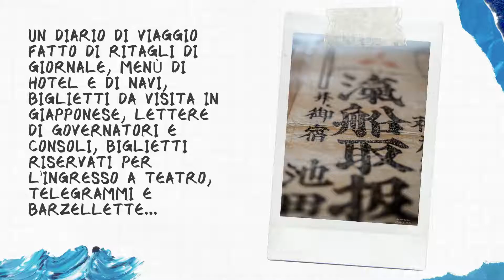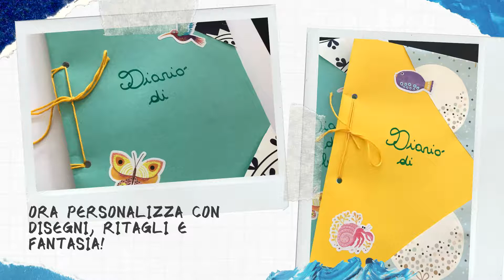Il diario di viaggio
Il Capitano D'Albertis, durante il suo primo giro del mondo iniziato nel lontano 1877, aveva raccolto i suoi ricordi in un album di viaggio denominato "Ciarpe, frastagli e scampoli", ricco di lettere, biglietti, ritagli di giornale, menu di hotel e di navi e molte altre curiosità.
Vuoi costruire con noi il tuo diario, da personalizzare con ciò che più ti piace?

Segui il nostro tutorial e rendilo poi prezioso con la tua fantasia!